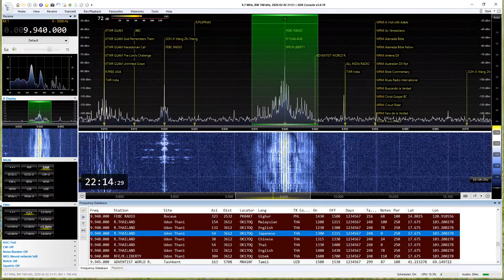R.THAILAND 9940kHz 2020/02/02 22:00-22:15JST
250kW  Azi54  Distance:3612km

ATU Element
Tokushima Japan